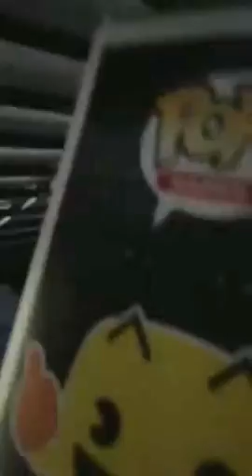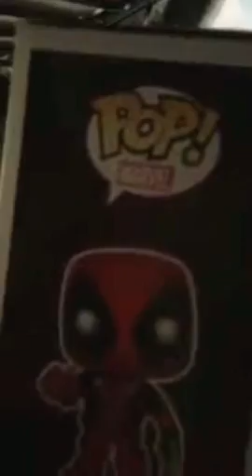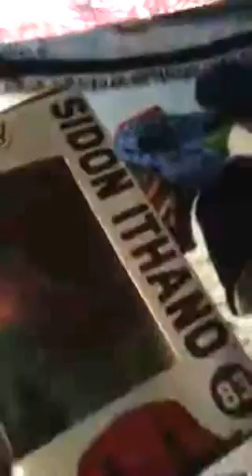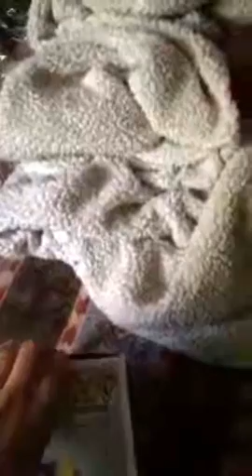Pop figure opening 4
Samething I